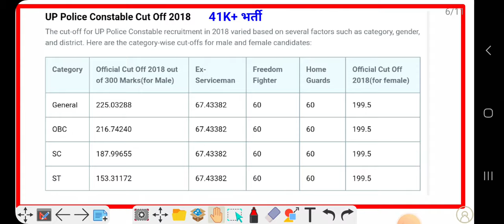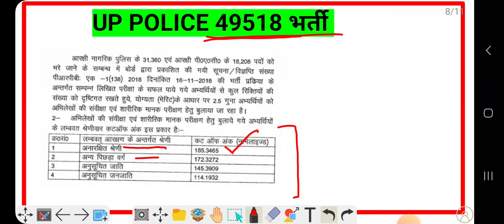UP Police Re Exam Cut off | UP P cut off 2024